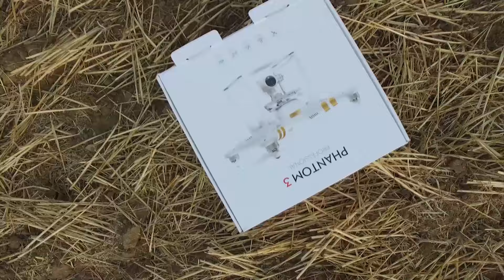Blackbird - Maiden flight - DRONE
Un vol sans prétention pour essayer le Phantom 3 Pro